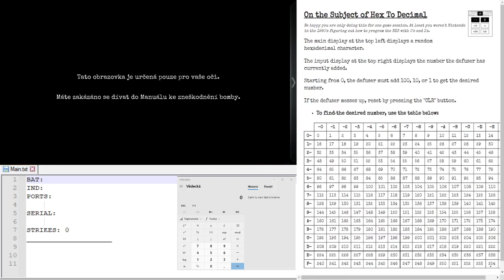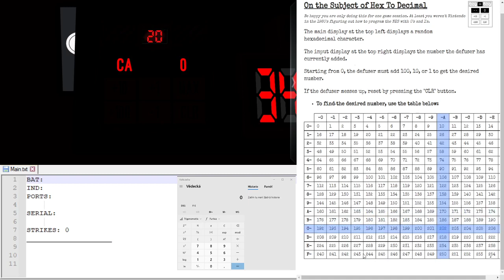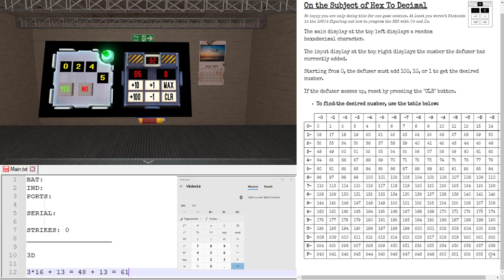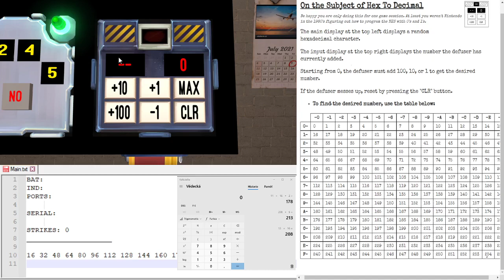KTaNE: Needy Hex to Decimal Tutorial [CZ]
[ENG]
Hello, this is a Czech tutorial on a needy module called Hex to Decimal.

[CZ]
Ahoj, dnes se podíváme na needy modul jménem Hex to Decimal.
Ve videu mi kalkulačka zakryla násobilku 16, kterou jsem vypisoval, za což se tímto omlouvám. Zde ji máte. :)
Násobilka 16 od 0 po 15:
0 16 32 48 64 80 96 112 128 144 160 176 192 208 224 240